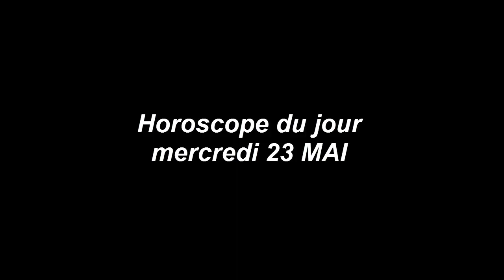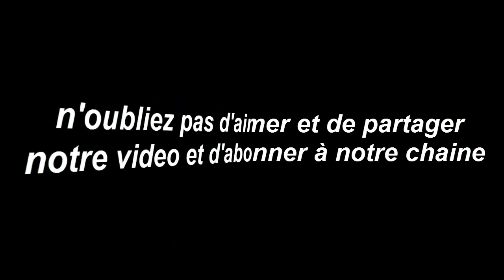Horoscope du jour 23/ 5/ 2018